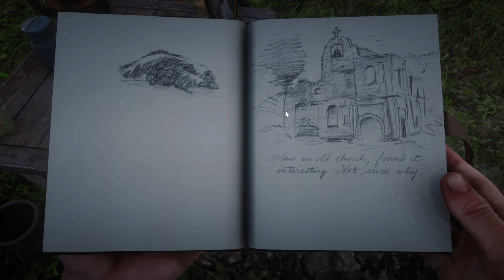Red Dead Redemption 2 ★ #47 Auf Promotiontour in Rhodes ★ [Deutsch German Gameplay]